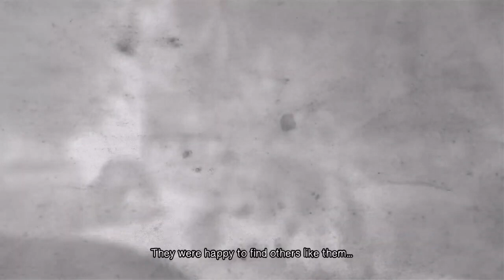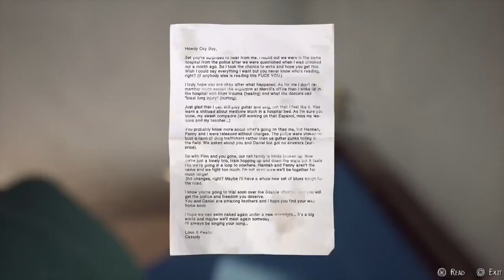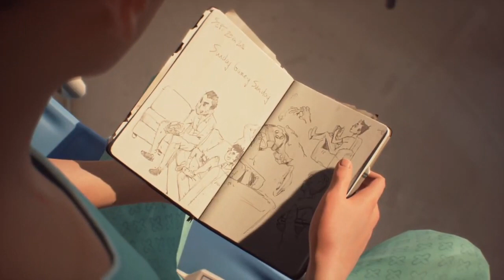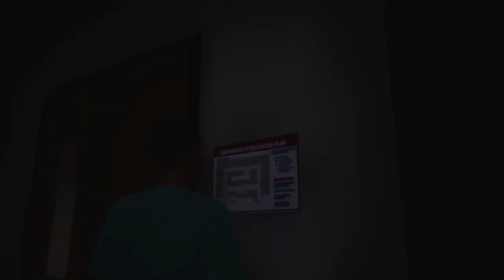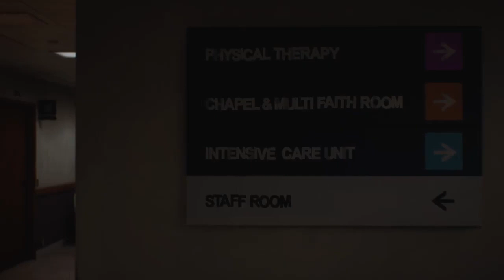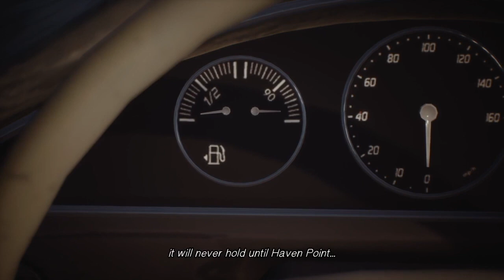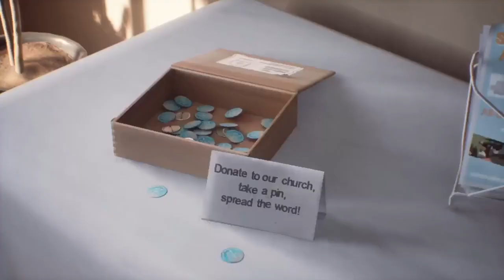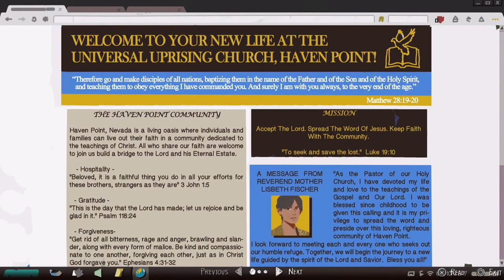Life is Strange 2 - Episode 4 - Faith | Hideaway Gaming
It's time for the next part!

After the explosion of the last episode, we are separated from other brother and injured. sp what next?

I have decided to play honestly and make the decisions that I personally would make.

Previous Video - I HATE FLAPPY BIRD - Simulacra Pipe Dreams

Gamertags

Beckydoodah (PSN and Xbox Live)

Thanks x--